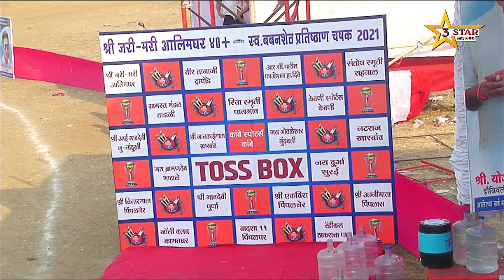JUNANDURKHI VS KAMBE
SPO. BY  SHREE JARIMARI ALIMGHAR 40+
Live By - 3 STAR Movies ... 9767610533/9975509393/ 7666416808/ 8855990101.